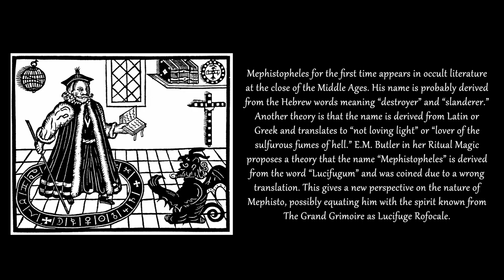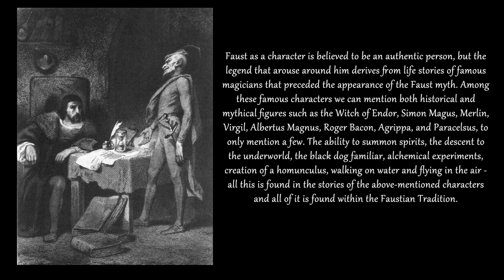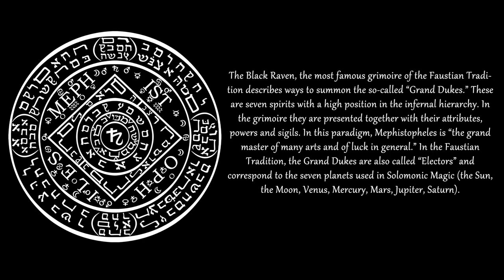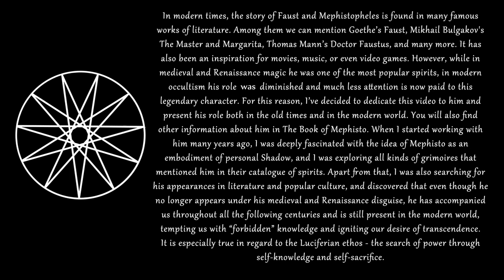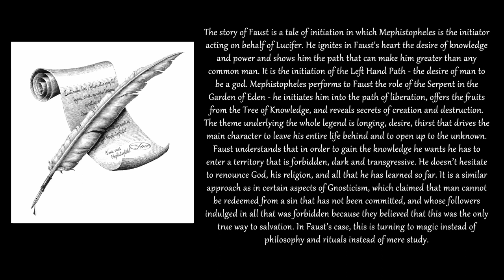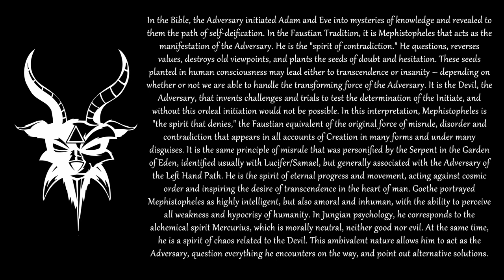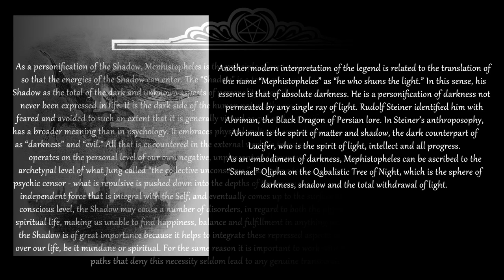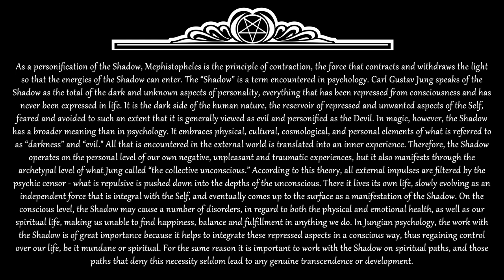Mephistopheles: Myths, Legends, & the Modern Interpretation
Asenath Mason talks about Mephistopheles - his appearance in myths and legends, especially those of Faust, and in old grimoires and books of magic. She also presents his role in modern times, and discusses the interpretation of the Faust myth in psychology and magic, showing how we can work with Mephisto in the modern context.